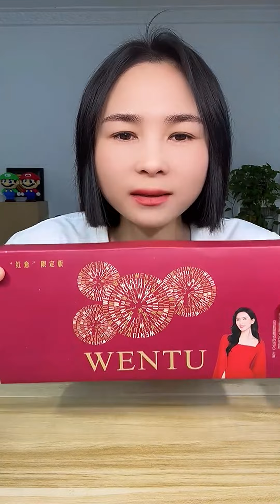SPICY MUTTON CURRY, HUGE SPICY QUAIL EGG CURRY, RICE, SPINACH, SALAD MUKBANG ASMR EATING SHOW